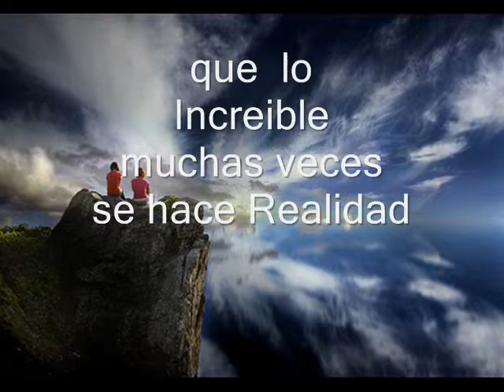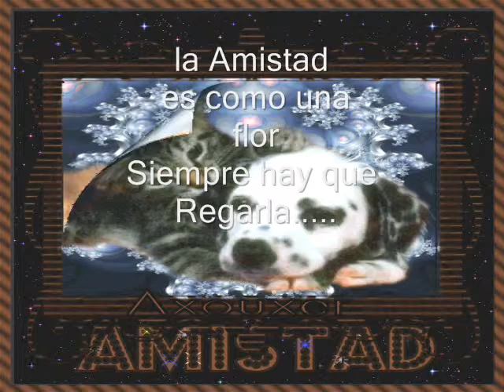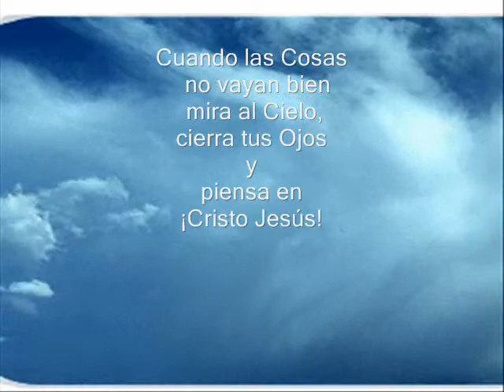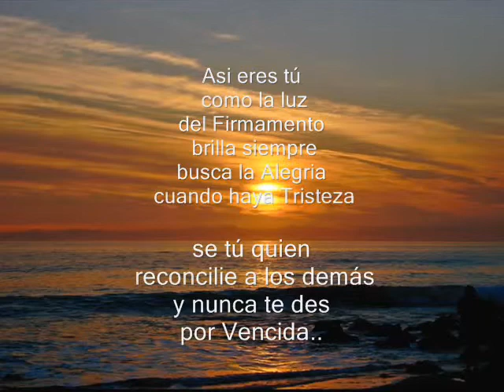SIEMPRE MILI(BRUNOPRODUCCIONES)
Brunoproducciones Edición y Filmaciones Sesión de Fotos (Fotografia Artistica )
Quince Años, Matrimonios, Bautizos, Show Infantiles ,despedidas de solteros.
Fotomontaje ,Graduaciones , Aniversarios , Conferencias ,Comunión,
Hacemos Cuadros de Firmas para todo Evento,(Alquilamos Caballete) ,
Photobook y Porta DVD.
Presentación de nuestro trabajo en finos acabados en (Cedro ,Cuero, etc)
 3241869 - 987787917